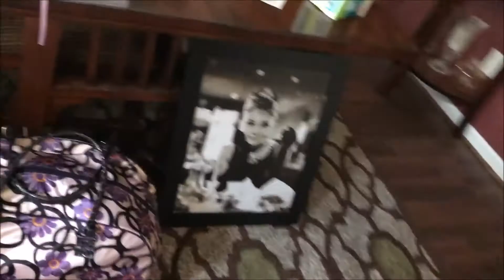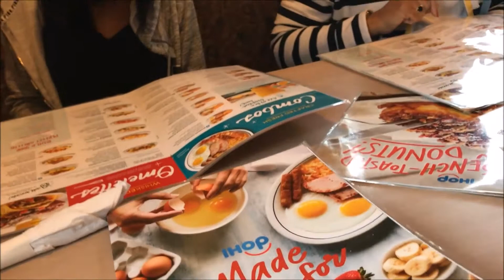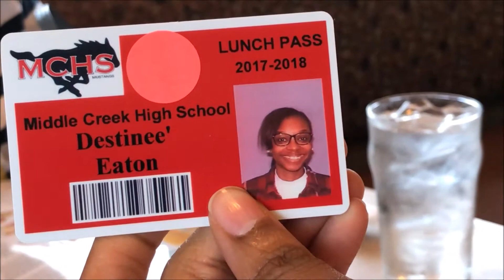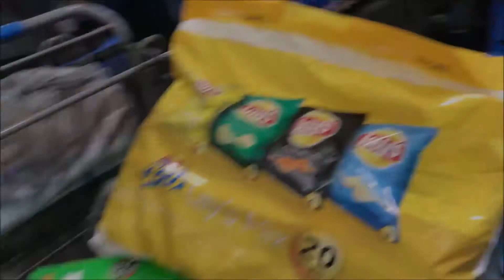MOVE-IN DAY VLOG!!!!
This vlog is the day i moved back in to my school apartment at Johnson & Wales University in Charlotte, NC.